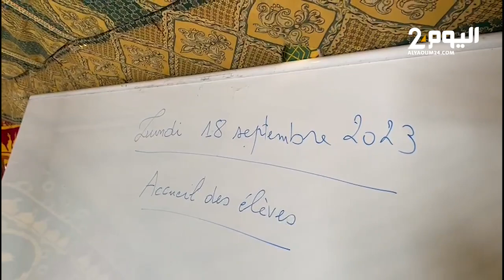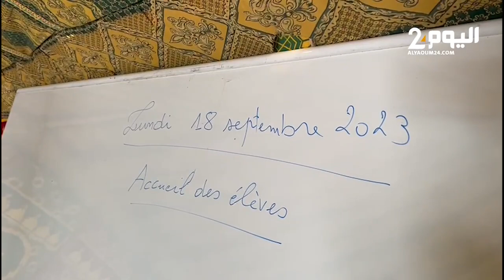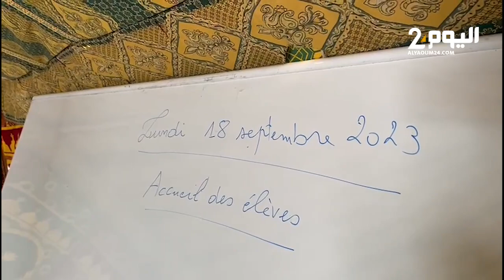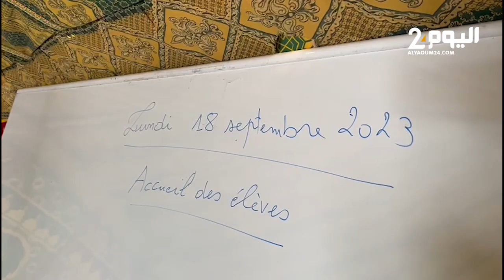أسني..مدير ثانوية يشرح ترتيبات استئناف الدراسة داخل خيام في منطقة الزلزال